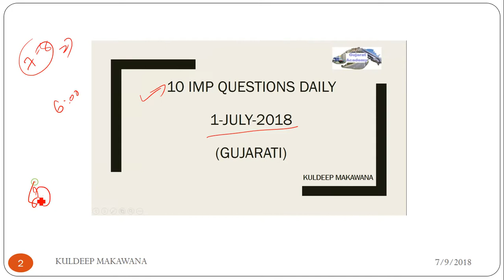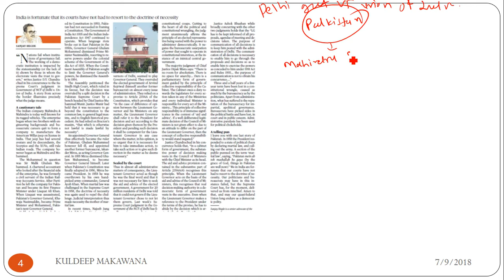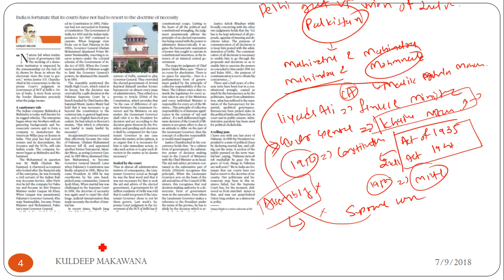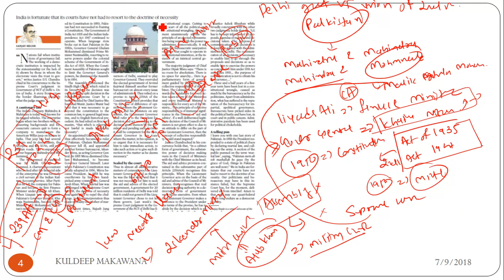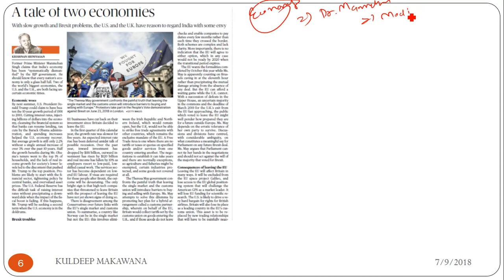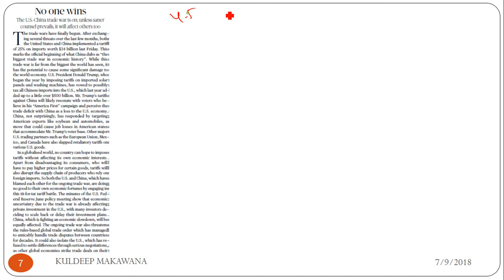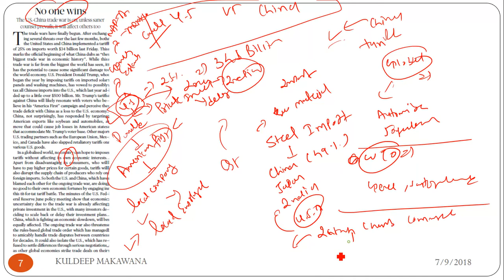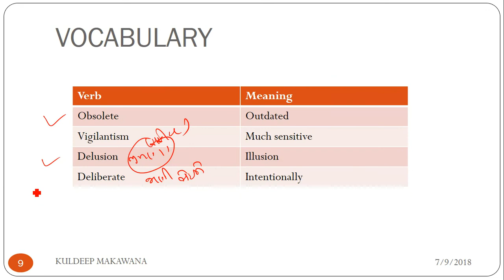9 JULY 2018 complete The Hindu newspaper analysis in Gujarati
9 JULY 2018 complete The Hindu newspaper analysis in Gujarati which is going to be very helpful in exams like upsc,gpsc,ssc,bank po, mamlatdar